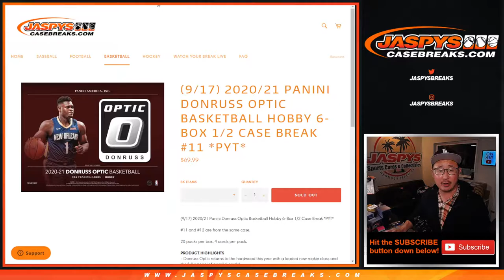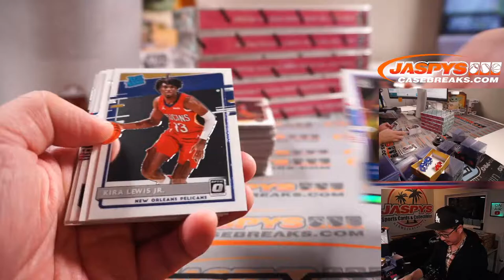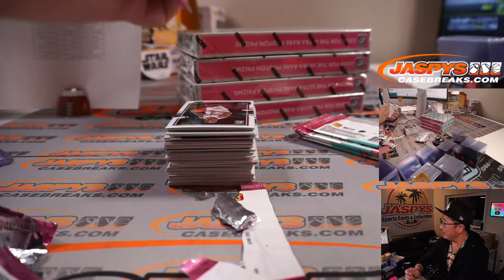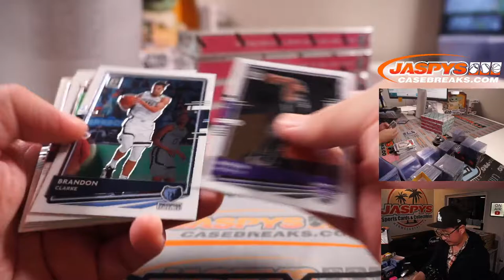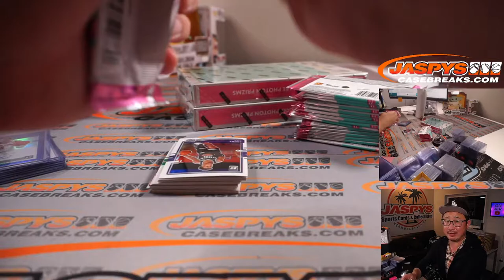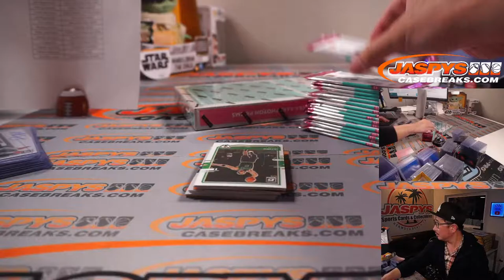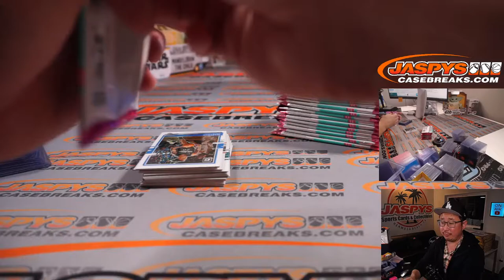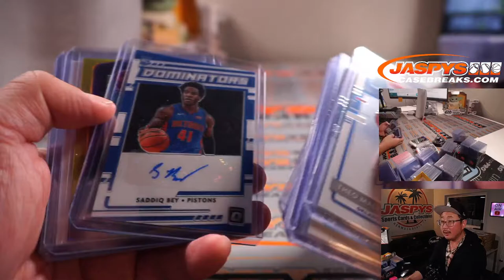M, 09.20.21 // 2020/21 PANINI DONRUSS OPTIC BASKETBALL HOBBY 6-BOX 1/2 CASE BREAK #11 *PYT*